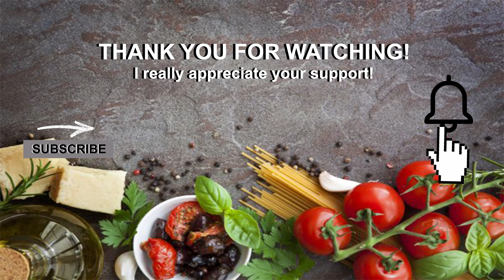ZUCCHINI LEMON CAKE | LEMON ZUCCHINI BUNDT CAKE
Another easy recipe! Zucchini Lemon cake!
It's the best! Hope you try this recipe!
Thank you for your support guys! I really appreciate it! ❤️🙏
***Zucchini Lemon Bundt Cake Recipe***
Ingredients
3 cups all purpose flour
1 tsp baking soda
1/2 tsp baking powder
1/2 tsp. salt
1.5 cups  sugar
2 cups finely shredded unpeeled zucchini (do not squeeze)
1/2 cooking oil
2 fresh large eggs
4 Tbsp lemon juice
1.5 Tbsp lemon zest
Glaze
2 cups powdered sugar
2 Tbsp lemon juice
About 1 tsp lemon zest to sprinkle on the top of the cake
glaze can be doubled if desired
Bake 350 Preheated over for 45- 50 minutes
For instructions: Please watch the video! Thank you so much!